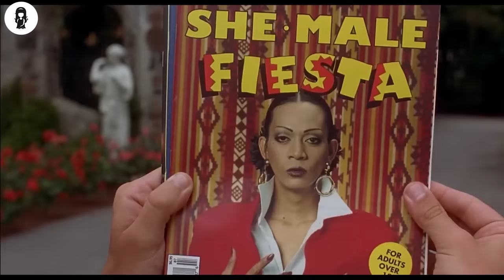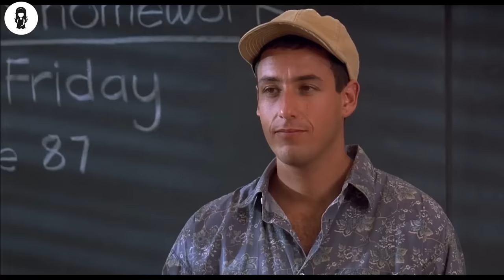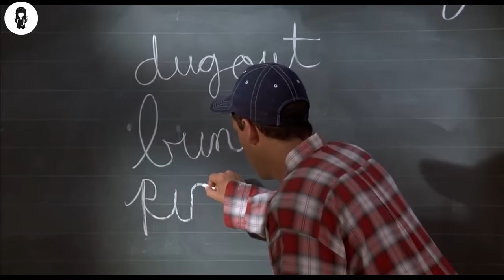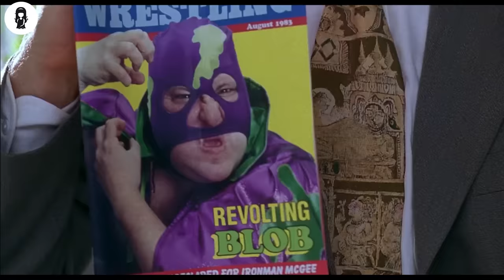Lazy Son Of A Millionaire Must Repeat Grades 1-12 To Inherit The Money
A 27-year-old slacker is forced to reattend grades one to twelve to prove to his rich father that he is eligible to inherit his fortune.